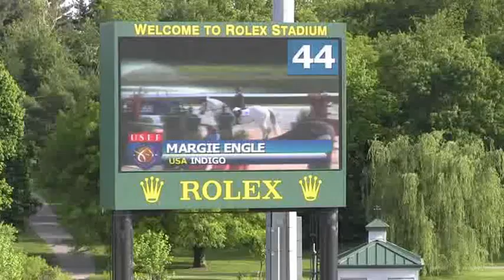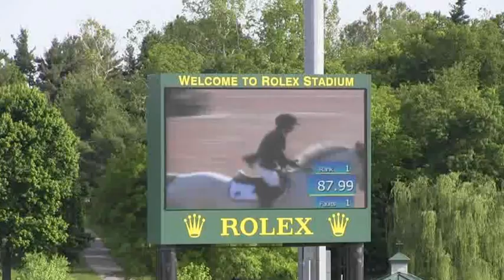MARGIE ENGLE INDIGO CSI3_ HAGYARD LEX CL 1.60m.wmv